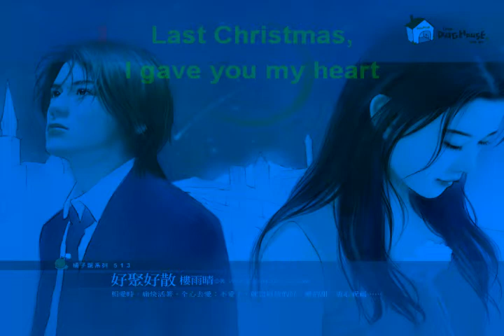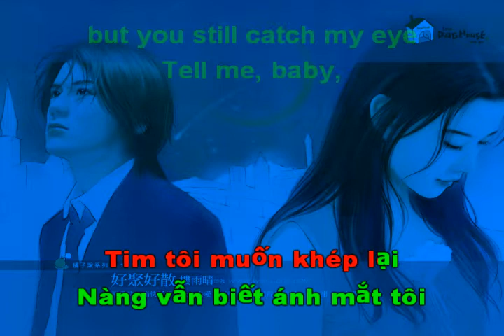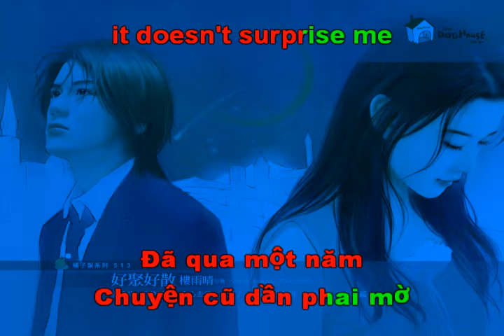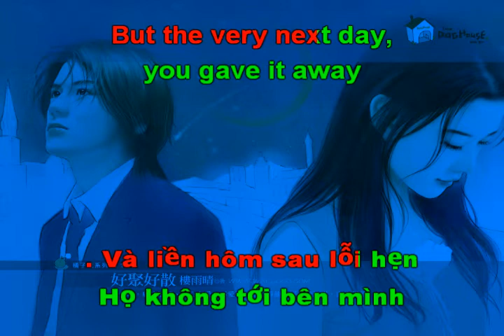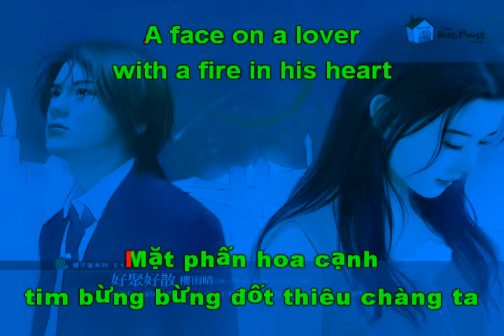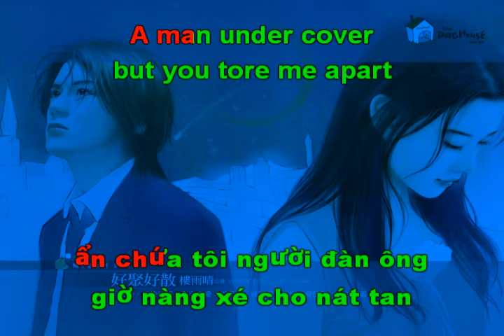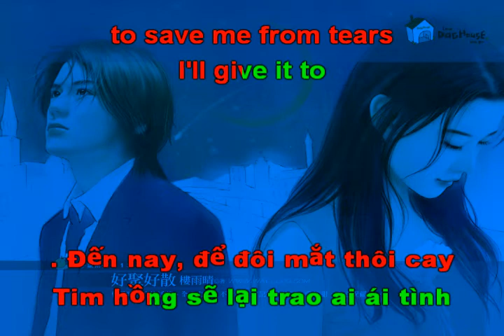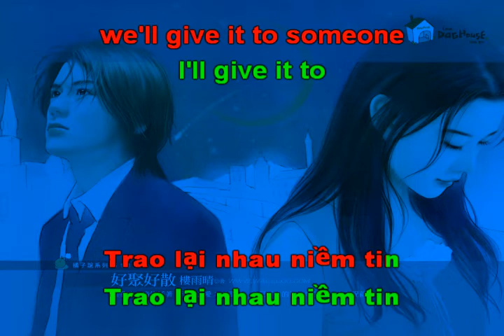LAST CHRITMAS- GIÁNG SINH XƯA Demo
Bài hát: LAST CHRISTMAS
Nghệ sỹ: WHAM
Karaoke/ Demo: Say Nắng.
Xin chúc Quý vị có những phút giây thư giãn thật thoải mái.